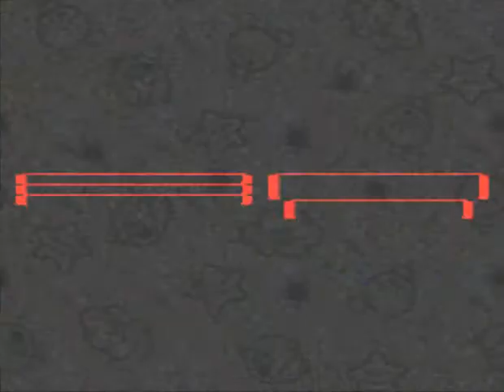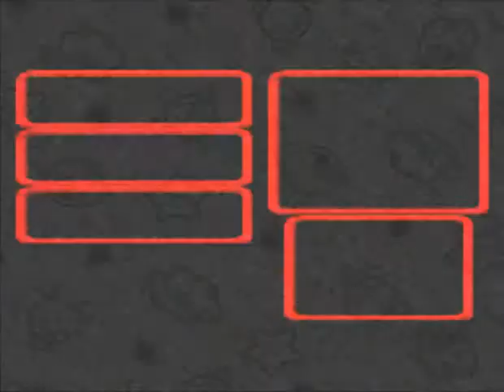Group Let's Play Super Mario RPG 37: Family Reunion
I finish up the palace and find the king and queen of Nimbus Land, reuniting Mallow with his true parents. I also learn the location of the next star before the video is over.